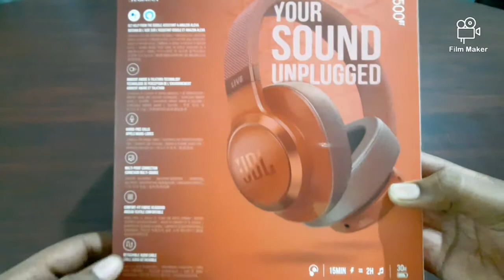Unboxing and Review of JBL Live 500bt in malayalam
This headphone is from Live series of JBL. This headphone is a mid variant of JBL live series.  This headphone is priced at 5999/- at Reliance Digital .